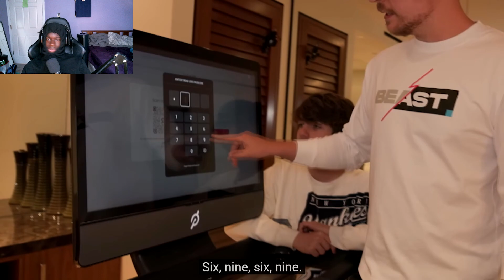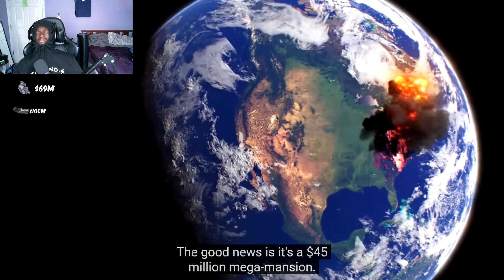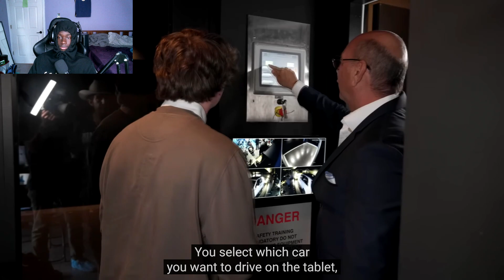Reacting to $1 vs $100,000,000 House